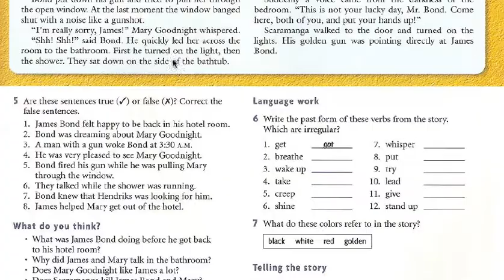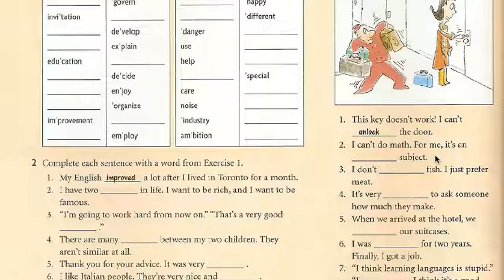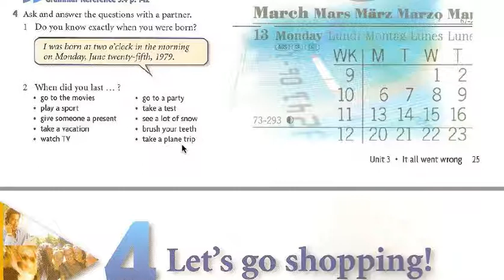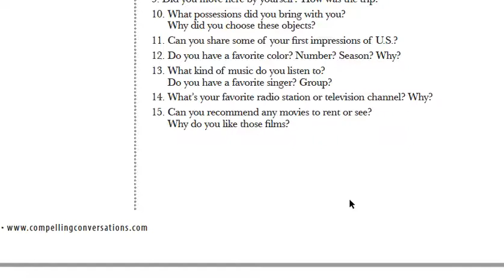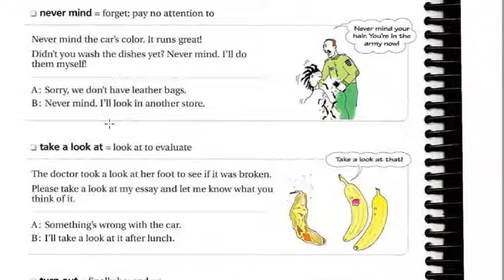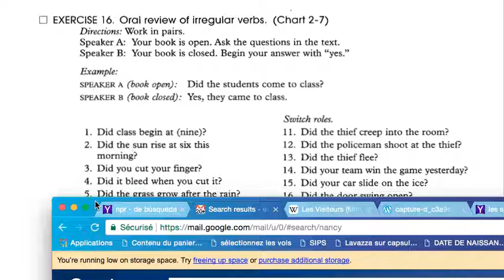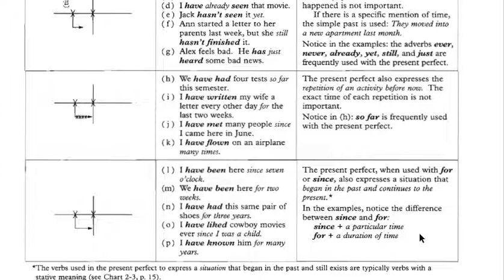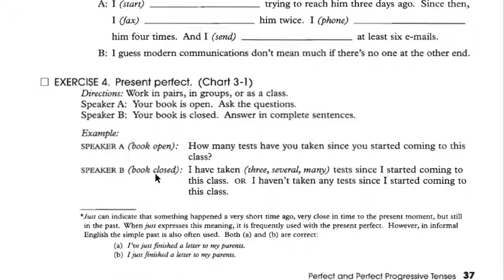Nancy - Friday, Nov.17th